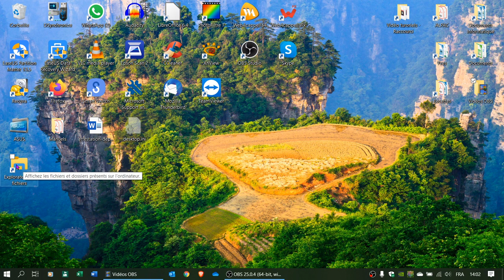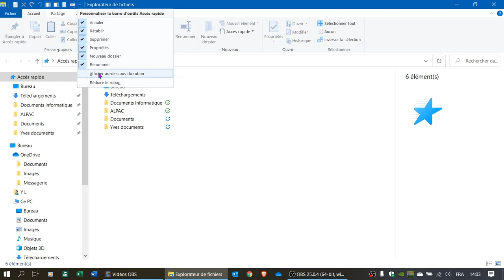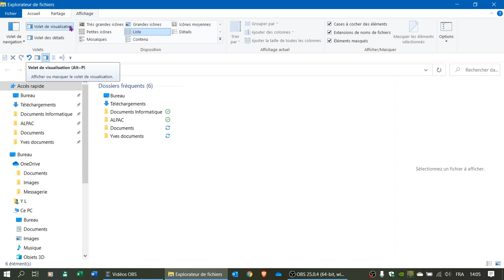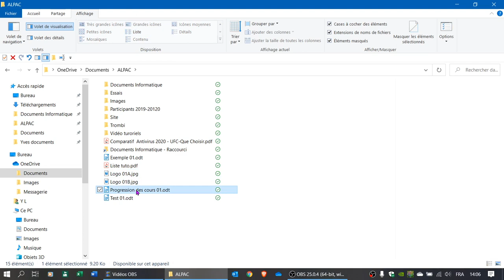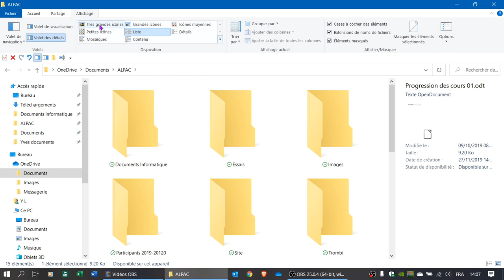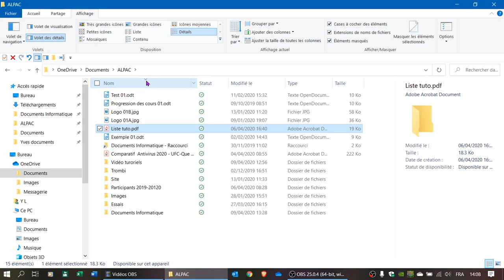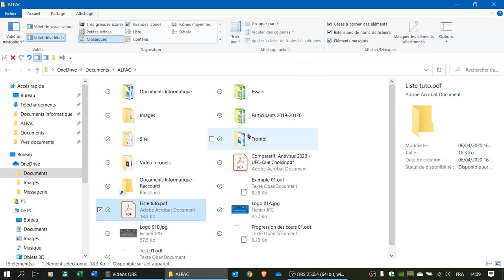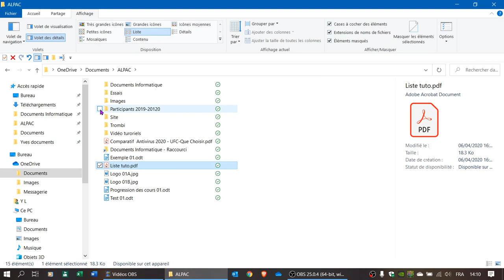W10 Explorateur de fichier Affichage 1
Windows 10 Explorateur de fichiers 1, présentation et affichage